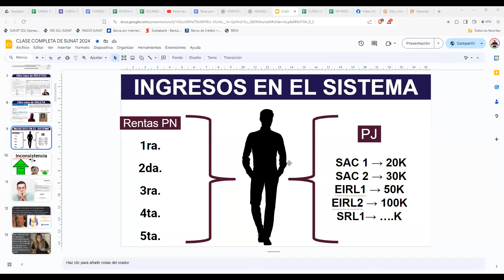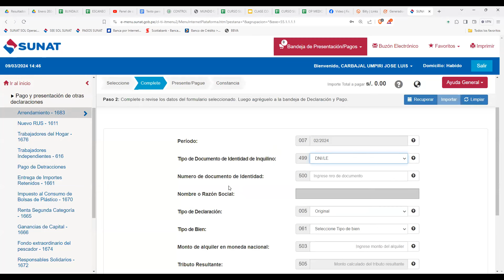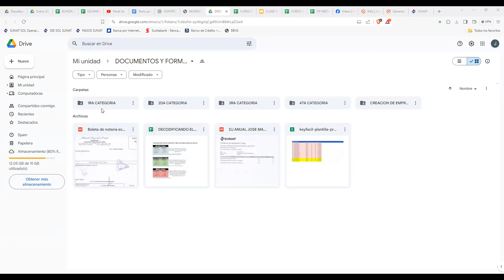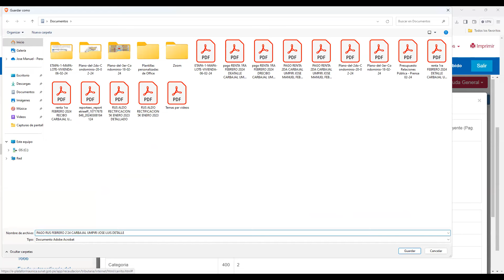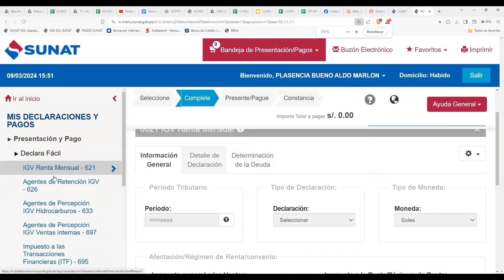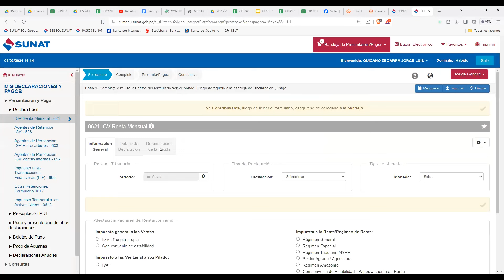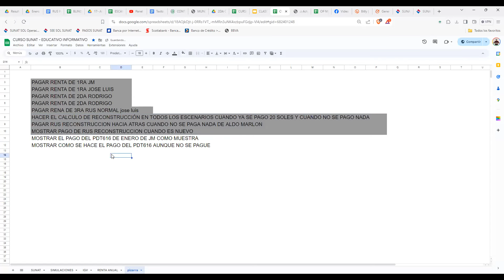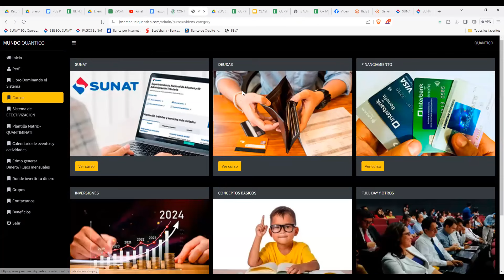MASTERCLASS SUNAT y operaciones en VIVO pago de renta de 1ra 2da 3ra y 4ta